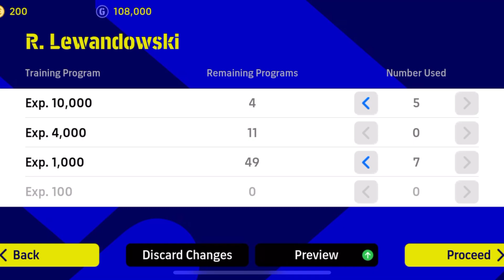How To Get 100 Rated R. LEWANDOWSKI How To Train From Amazing Attackers Pack | eFootball 2023 Mobile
How To Get 100 Rated R. LEWANDOWSKI From Amazing Attackers Pack | eFootball 2023 Mobile

How To Train 100 Rated R. LEWANDOWSKI From Amazing Attackers Pack | eFootball 2023 Mobile

R. LEWANDOWSKI in football 23,
pes 2023 R. LEWANDOWSKI,
R. LEWANDOWSKI pes,
R. LEWANDOWSKI pes 2023,
efootball R. LEWANDOWSKI,
how to max up R. LEWANDOWSKI in efootball 23 amazing attackers,
how to level up R. LEWANDOWSKI in efootball 23 amazing attackers,
how to train R. LEWANDOWSKI in efootball 23 amazing attackers,
how to max rating max level R. LEWANDOWSKI in efootball 23 amazing attackers